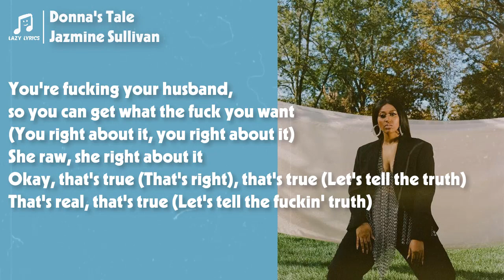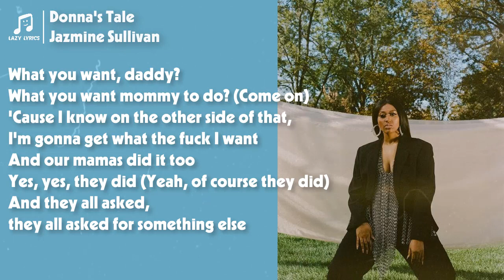Jazmine Sullivan - Donna's Tale (Lyrics)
👩‍💻 Share Jazmine Sullivan - Donna's Tale (Lyrics) with your friends!